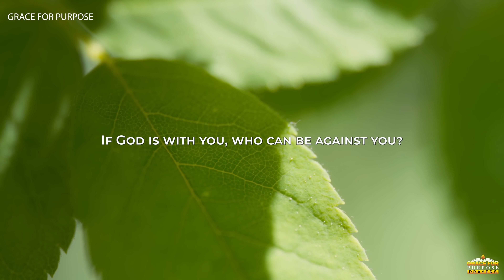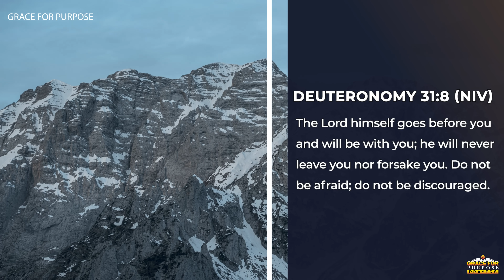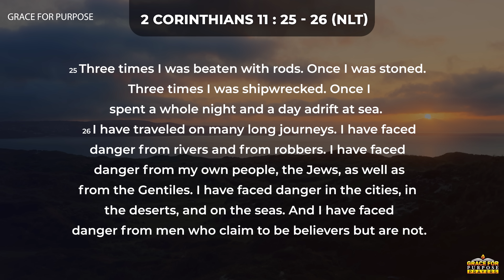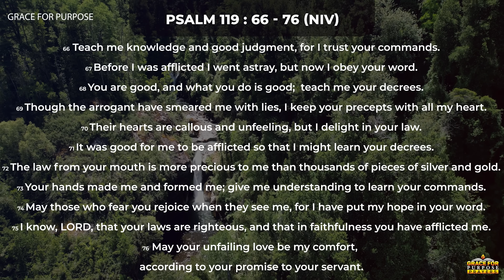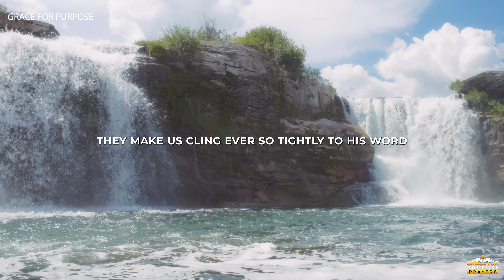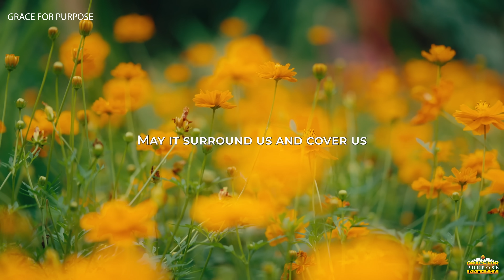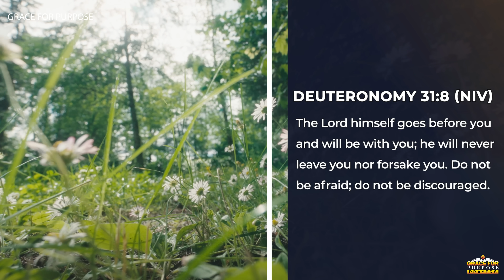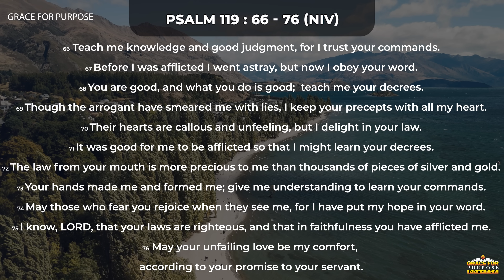Trust God To Lead Even When It Makes No Sense | A Blessed Morning Prayer To Begin Your Day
A beautiful prayer from Psalm 86. Be blessed as you meditate on God's word and listen to this inspirational morning devotional prayer.